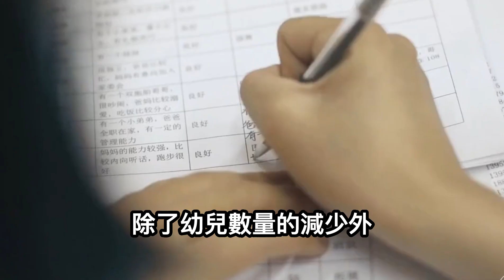全完了！人口驟降，幼兒園爆發「倒閉潮」，多地出現「一孩難求」的慘烈景象，高房價、高物價，年輕人「生不起」，「也不敢生」，中國學前教育遭受巨大沖擊，大批幼兒園苦苦掙紮，都快撐不住了